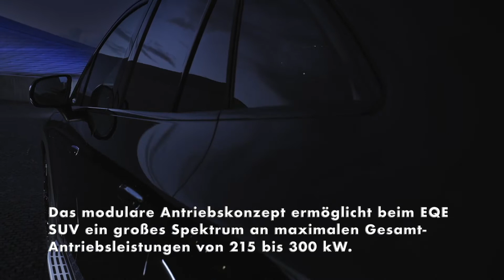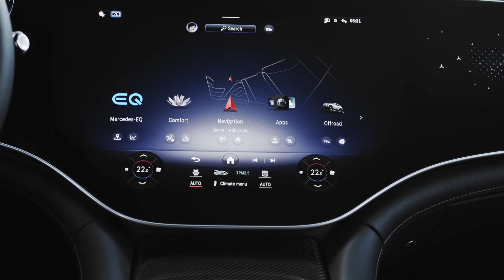Der neue Mercedes-Benz EQE SUV - das Wichtigste in Kürze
Der EQE SUV ist die Vielzweck-Variante der Business-Limousine EQE. Wie diese ist er mit den wesentlichen Innovationen des EQS erhältlich und zugleich dynamischer als der EQS SUV. Der EQE SUV gehört zu den geräumigsten Vertretern seiner Klasse. Dabei ist er kompakter als die EQE Limousine und hat mit 3.030 Millimetern einen um neun Zentimeter kürzeren Radstand. Die Außenmaße betragen 4.863/1.940/ 1.686 Millimeter. Als viertes Modell nach den beiden Limousinen EQS und EQE sowie dem EQS SUV nutzt der EQE SUV die neue reine Elektro-Plattform.

Das modulare Antriebskonzept ermöglicht beim EQE SUV ein großes Spektrum an maximalen Gesamt-Antriebsleistungen von 215 bis 300 kW. Abhängig von der Fahrzeugausstattung sowie -konfiguration erreichen die europäischen Fahrzeuge WLTP-Reichweiten von bis zu 590 Kilometer.

Die aktuelle Generation der Fahrassistenzsysteme umfasst zahlreiche Funktionen, die den Fahrer unterstützen. Zur generellen Serienausstattung des EQE SUV gehören unter anderem ATTENTION ASSIST, Aktiver Brems-Assistent, Aktiver Spurhalte-Assistent, Park-Paket mit Rückfahrkamera und Geschwindigkeitslimit-Assistent.

Das Fahrwerk des neuen EQE SUV umfasst eine Vierlenker-Achse vorne und eine Raumlenkerachse hinten. Wegen des vergleichsweise kurzen Radstandes von 3.030 Millimetern und der entsprechenden Fahrwerksabstimmung wirkt er bereits mit dem Basis-Set-up besonders agil und wendig.